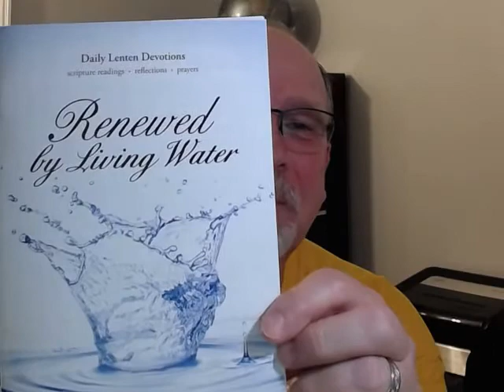March 28, 2020 Breakthrough Prayer Devotion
A 5 minute Daily Devotional from Renewed by Living Water along with our 2020 breakthrough prayer for Tunnel and Warren Chapel